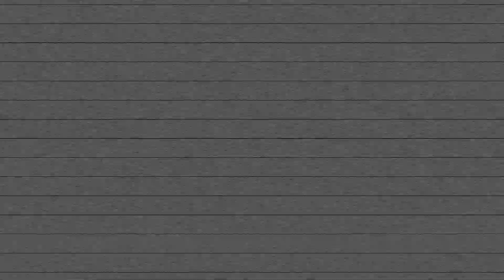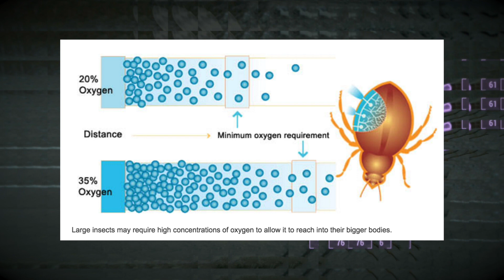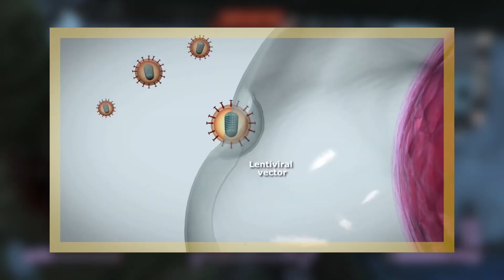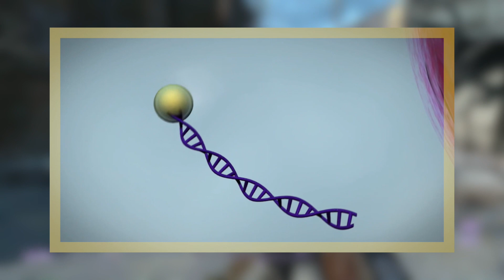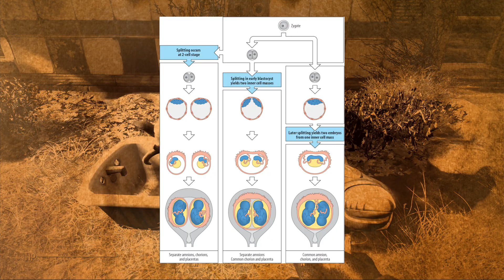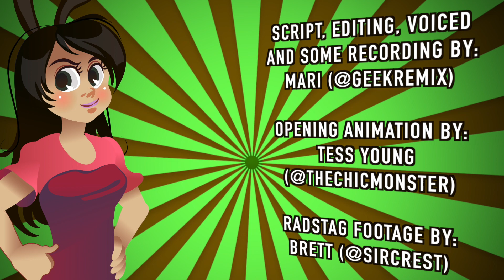Creatures of Fallout Explained WITH SCIENCE! [Fallout Theory]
The creatures of Fallout explained with lore, real world science, and a bit of theory!

Fallout 3, fallout new vegas, and fallout 4 creatures explained!

Fallout 4: The Creatures of Fallout Explained

Fallout 4 enemies and monsters explained. In this Fallout theory and video game theory, I will explain the centaurs, giant bugs, deathclaws, and other fallout creatures and enemies.